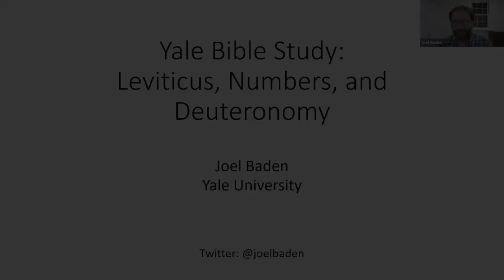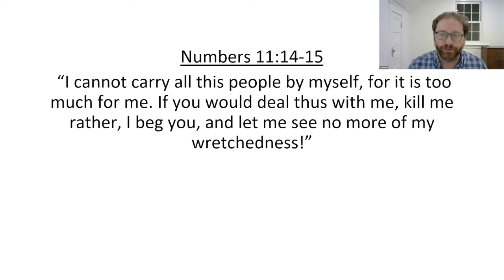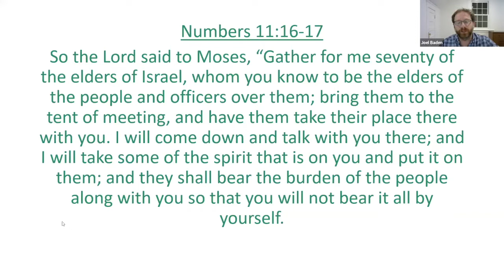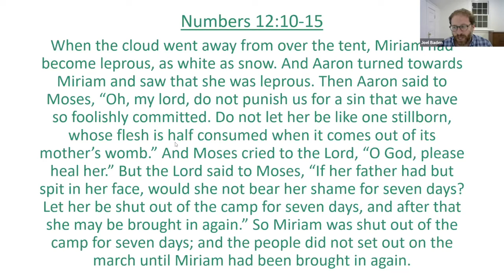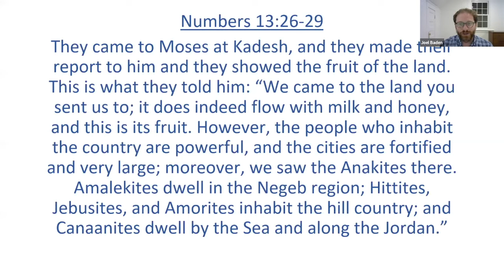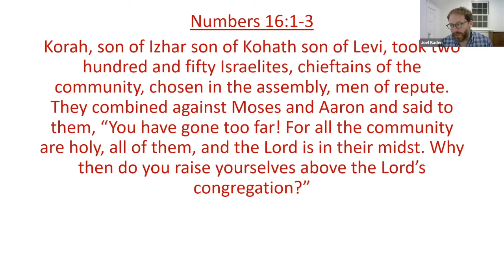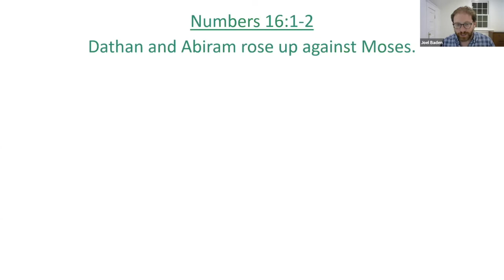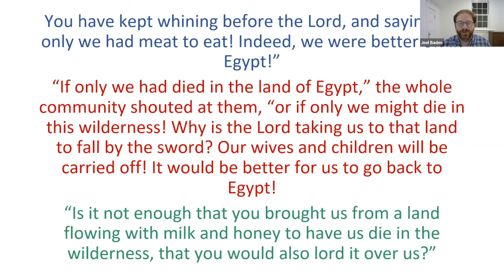Leviticus, Numbers, and Deuteronomy: An Online Bible Study, Session 3, September 29, 2022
Leviticus, Numbers, and Deuteronomy: An Online Bible Study with Dr. Joel S. Baden, September 29, 2022. This video is the third session.